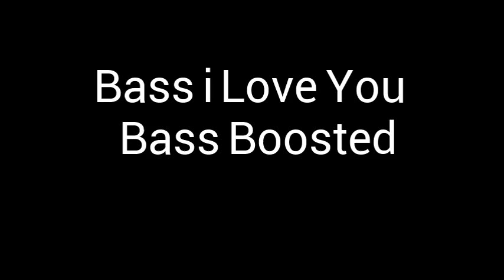Bass I Love You Bass Boosted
Boosted by me and tested by me works very well for woofers

Warning will break speakers 5 inchs or smaller